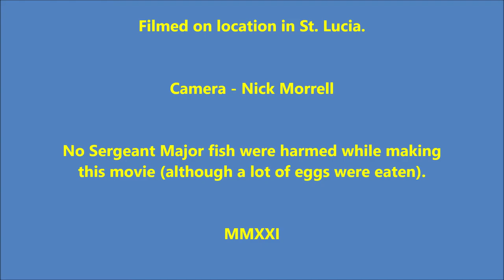The Sergeant Major's eggs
The sad tale of the Sergeant Major's eggs.